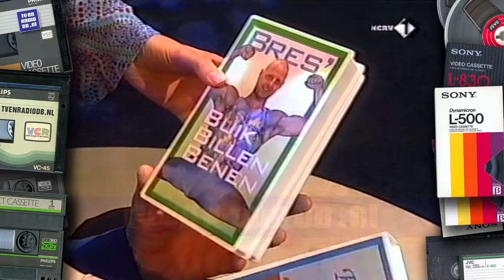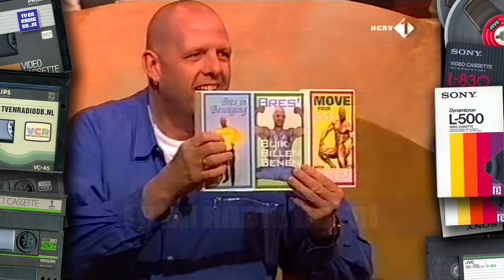TV: Zo Vader, Zo Zoon (20001012)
Complete aflevering van het programma Zo Vader, Zo Zoon. Uitgezonden door de NCRV op 12 oktober 2000.